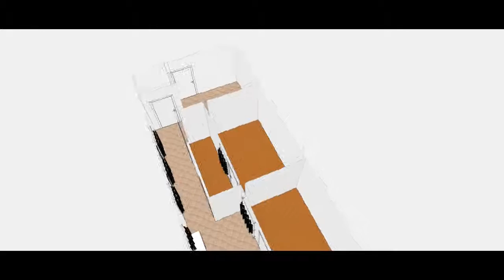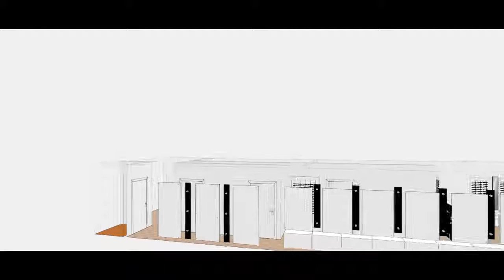Nima C by CNS Frame Displays